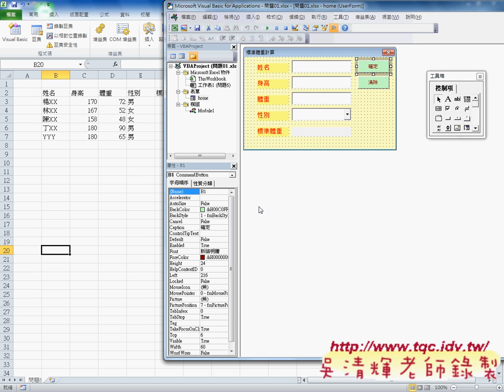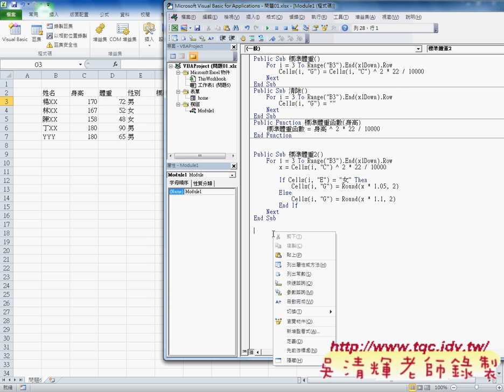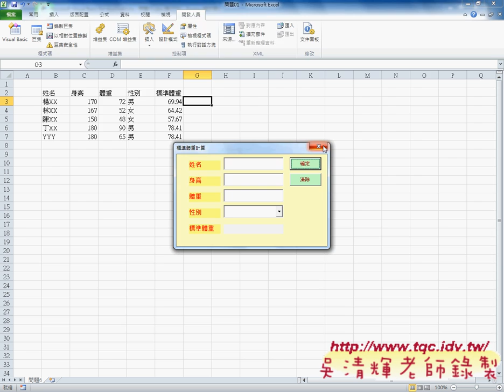02 函數呼叫與啟動表單手動與自動EXCEL辦公室自動化 吳老師2